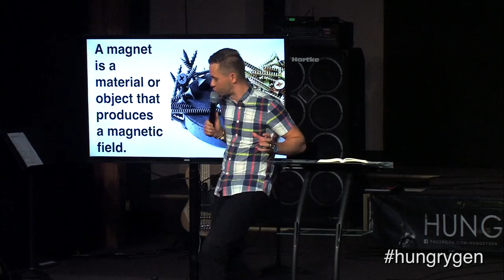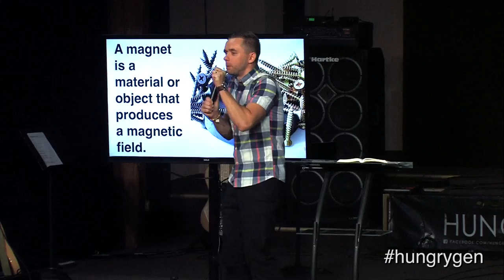Magnet for miracls